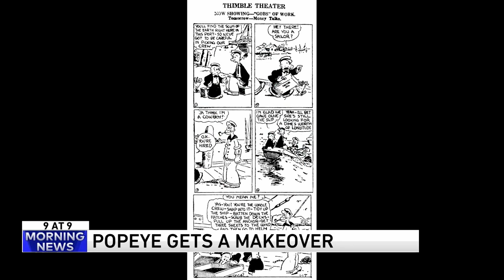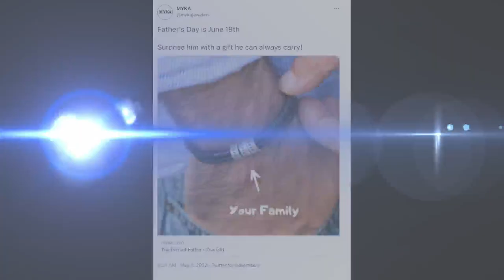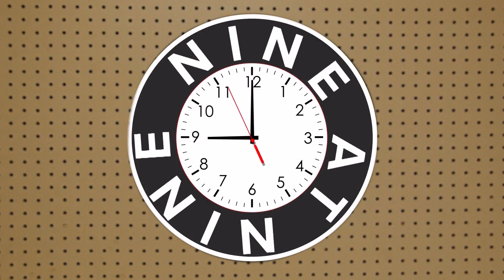9 @ 9: Popeye makeover, lemonade ingredients and Twitter ads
Join us every morning for the 9 @ 9! It's a list of the most ridiculous stories we could possibly find each day. We laugh, discuss, argue and sometimes cry our way to the top story.